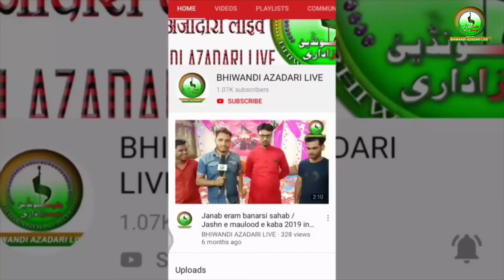Nauha: Parda Duniya Ko Sikhane Wali Ayi Bazaro Me Zainab / Saheb e Bayaz: Janab Javed Shaikh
Shabe 4 Rabiul Awwal 1441 / 1 November 2019

Khamsa e Majalis e Aza (3rd Majlis)

Khitabat
Maulana Irfan Haider Sahab Qibla
(Madarsa e Imam e  Baqir a.s Bhiwandi)

Khamsa e Majalis Organizer
Momeneen e Bhiwandi

Add:- Husaini Masjid Husaini Tanzeem Mandal Piranipada Shantinagar Read Bhiwandi

Video Coverage By BHIWANDI AZADARI LIVE   Team

Posted By ZULFIQAR HUSAIN

azadari, bhiwandi, banaras, matamdari, Nauhakhwani, muharram, matam, Juloos, Juloos e aza, Mumbai azadari, Mumbai Muharram, bhiwandi azadari, Shantinagar, shia, nauha, noha, live azadari, safar e ishq,